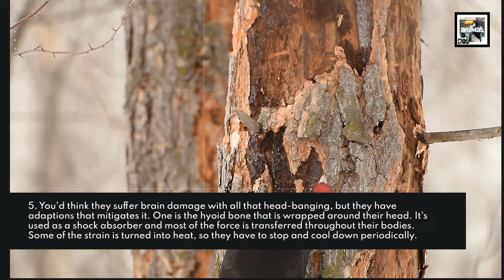10 Woodpecker Facts - The Headbanging Drummer - Animal a Day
Today we learn about the metalhead, construction worker bird, the Woodpecker.

PS Some have been caught eating brains. Gross.

I'm sick, so no human voice this week. Instead enjoy Justine the Robot for now.